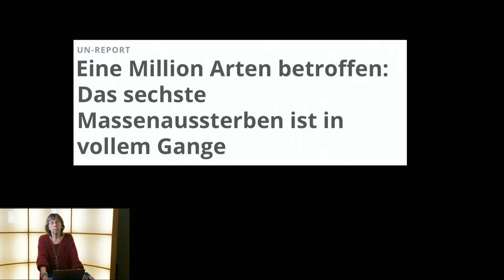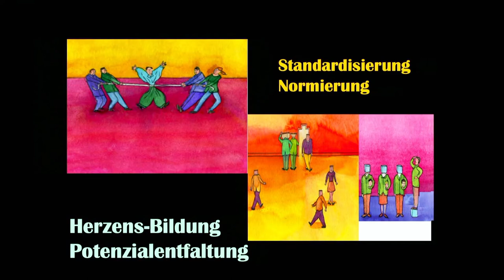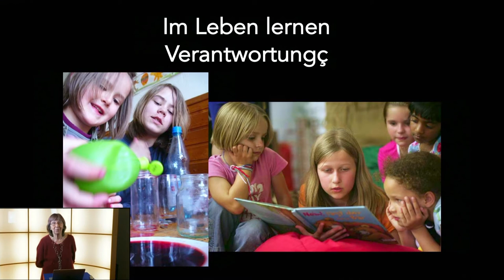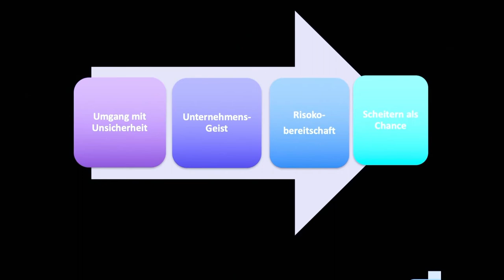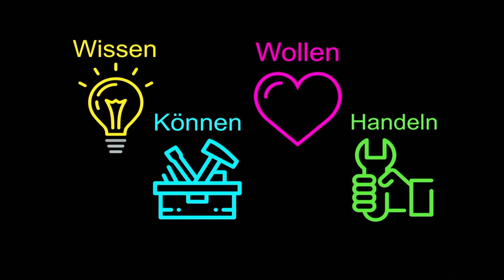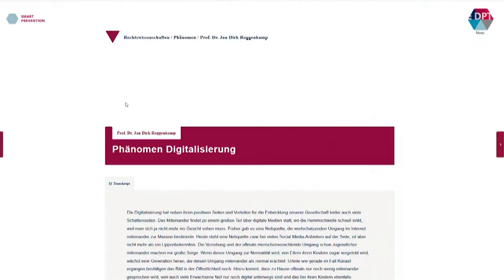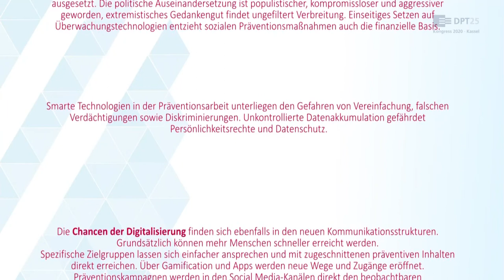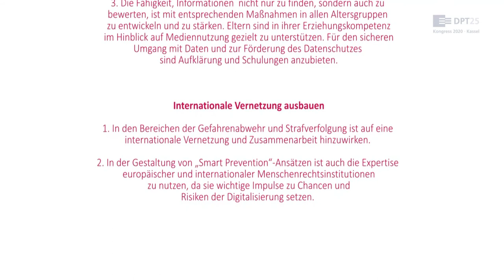Abschlussveranstaltung des Deutschen Präventionstag 2020 (25. DPT-Digital)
Abschluss des 25. Deutschen Präventionstages (live)

Erich Marks führt durchs Programm
Präventionsrede 2020 „Schule im Aufbruch“ (live-Mittschnitt)

Margret Rasfeld (Bildungsinnovatorin)
Gutachten Trailer

Kasseler Erklärung

Prevention Slam

(Best-of)

Am 28. und 29. September überträgt der DPT online in Kooperation mit der Medienanstalt Hessen zwei Tage lang ein buntes (Live-)Präventions-TV-Programm.

DPT-Geschäftsführer Erich Marks führt mit Gästen durch das Programm. Es besteht aus Interviews, Talks, Musik, Filmen, Online-Seminaren und vielem mehr. Gesendet wird live aus dem Fernsehstudio des Medienprojektzentrums Offener Kanal Kassel (MOK Kassel), mit der Unterstützung der hessischen MOK-Teams. Videos der Partner-Institutionen geben Einblicke in die DPT-Ausstellung.

Das Programm können Sie direkt über Kabel-TV, Programmplatz 391 (MOK Kassel) im Raum Nordhessen empfangen. Außerdem streamt der DPT live im Internet und über die Sozialen Medien (Facebook, Youtube).